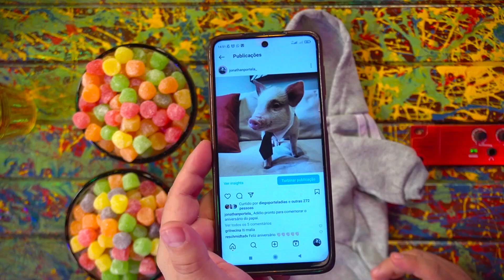O LADO de KARL MARX que você NÃO CONHECIA - MARCUS FURTADO E JONATHAN PORTELA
MARCUS FURTADO e JONATHAN PORTELA são historiadores. Eles são donos do canal Política Através da História no YouTube. O Vilela conta que a época que ele sofreu mais foi durante o Feudalismo.

CAIXA POSTAL
Caixa Postal: 81969
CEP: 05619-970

EDIÇÃO: Yasmin, Gabriel e Israel
PRODUÇÃO: Rogério Vilela
PAUTA E PESQUISA: Fabio Mantoanelli